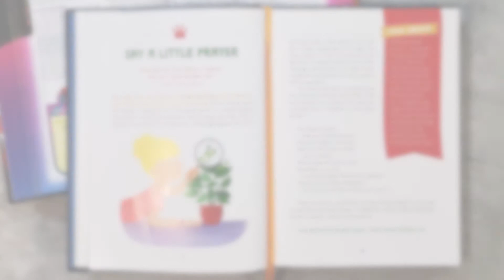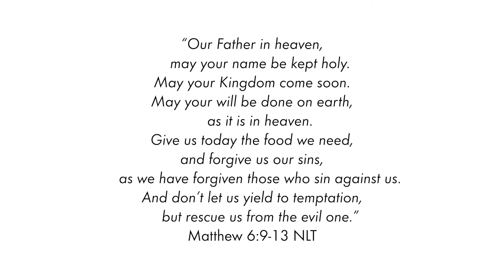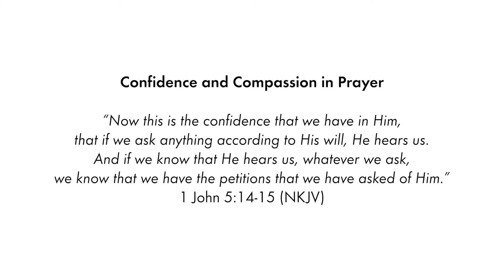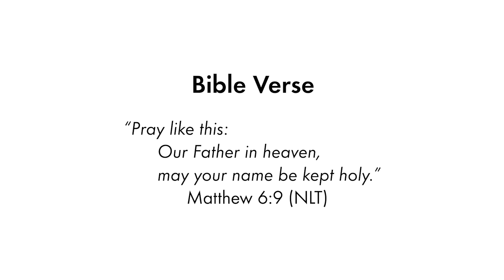Story Time | Say a Little Prayer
Listen to a story at bedtime about the praying mantis. This story is from the book by Louie Giglio.